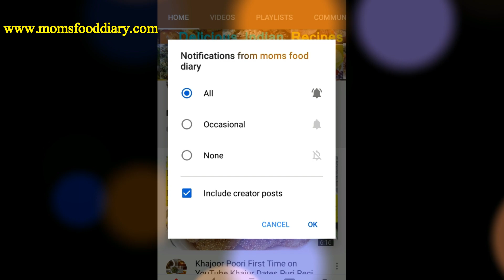Ramzan Special Sabja Seeds Sherbet Basil Seeds Iftar Recipe Easy Healthy Homemade Recipes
Ramzan Special Iftar Recipes Sabja Seeds Recipes Sherbet Basil Seeds Sharbat Iftar Special Drinks Ramadan Cooling Summer Drinks Easy Recipes Healthy Juices Sharbat Refreshing Homemade Recipe.

Sabja seeds/Basil seeds 2 tbsp
Cardamom powder 1 spoon
Milk 500 ml boiled & cooled
Organic Jaggery 150 gm (Desi Gud) Chopped to make Syrup

Sabja Seeds also known as Basil Seeds are used to make healthy juices or smoothies in summer or in Ramzan for Iftar. Cooling and Refreshing drink easily made at home. Jaggery is used instead of Sugar and cardamom powder is used as flavour in this summer cooling recipe.